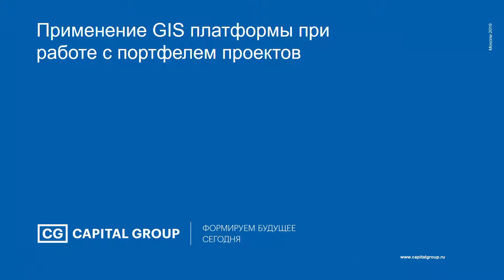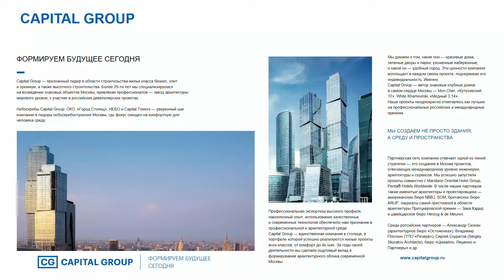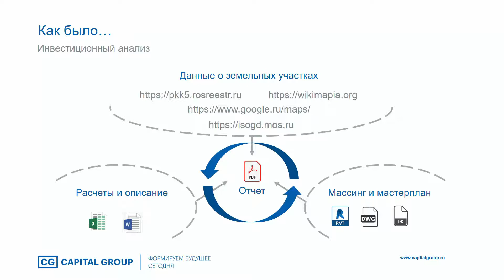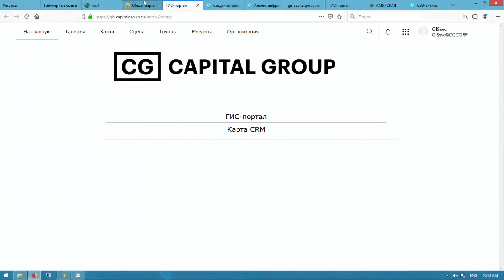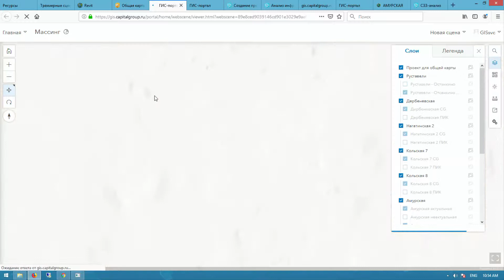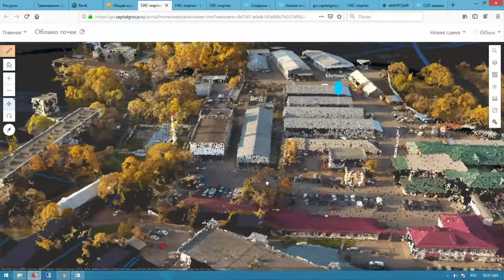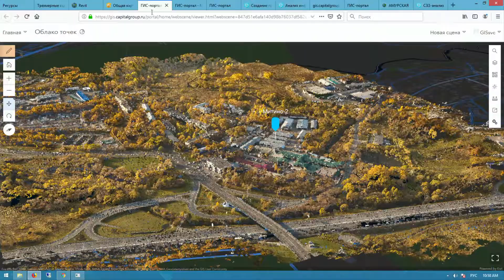Применение ГИС платформы для работы с портфелем проектов. Capital Group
Применение ГИС платформы для работы с портфелем проектов. Н. Евдокимов, Capital Group